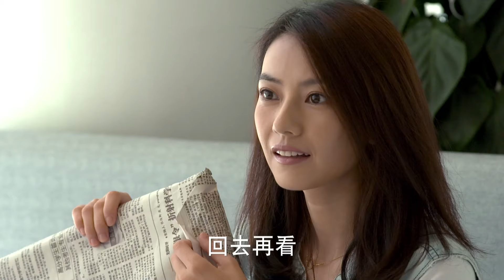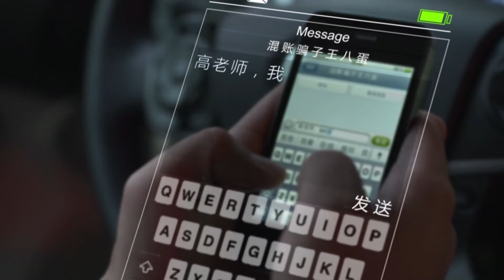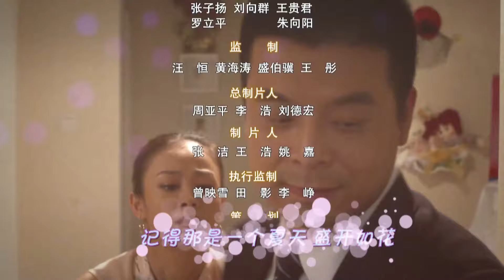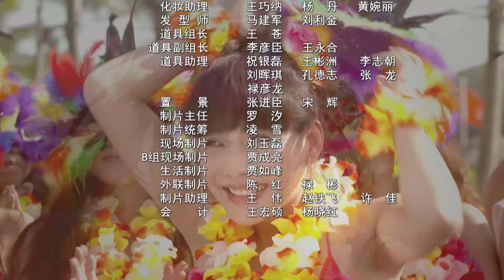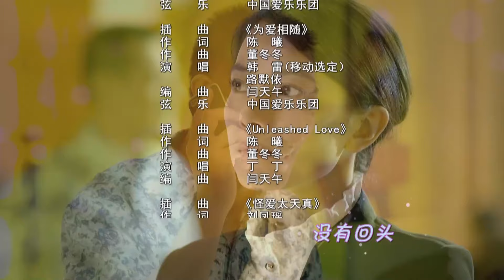【电视剧全集】左手夫，右手婆 22丨女精英为完成结婚任务与恐婚男结婚，同时忍受丈夫的不成熟和婆婆的不满 （高圆圆、黄海波）好剧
正版授权，盗版必究
该剧讲述的是一个黄金剩女与一个恐婚男之间如何克服层层障碍，消除彼此心中困惑，战胜双方家长不满，最终有情人终成眷属的爱情故事。